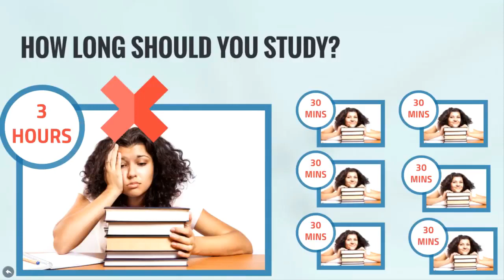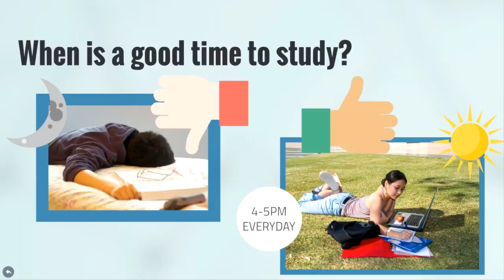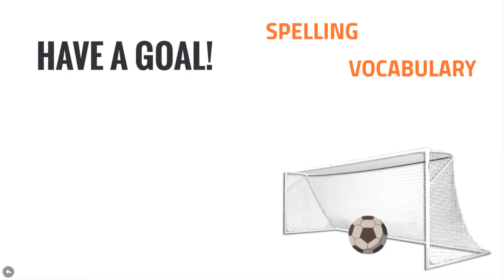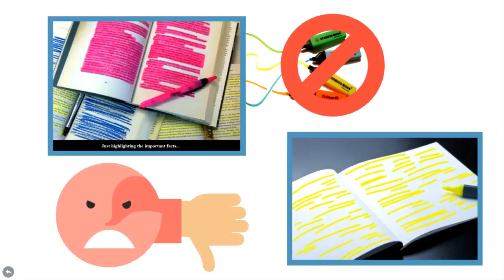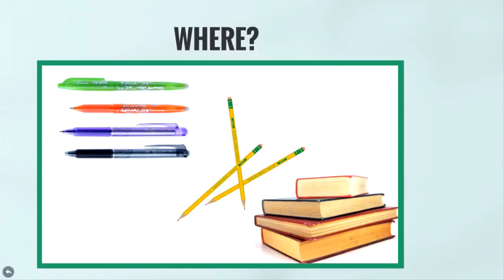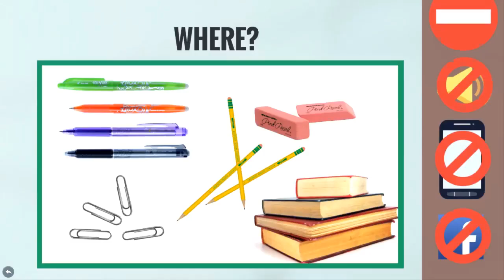#50 Advanced Study Tips Video